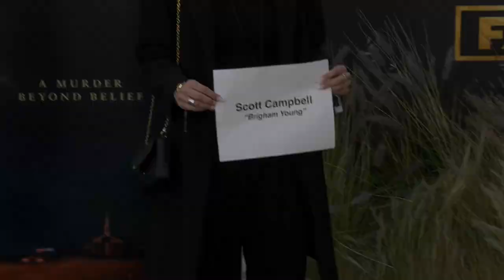Megan Leitch, Christopher Heyerdahl “Under the Banner of Heaven” Red Carpet Premiere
Broll footage: Actors Megan Leitch, Christopher Heyerdahl attend FX’s “Under the Banner of Heaven” red carpet premiere held at the Hollywood Athletic Club in Los Angeles, California USA on April 20th, 2022